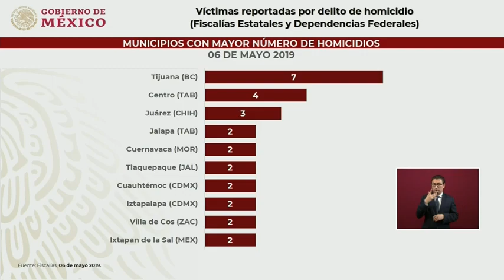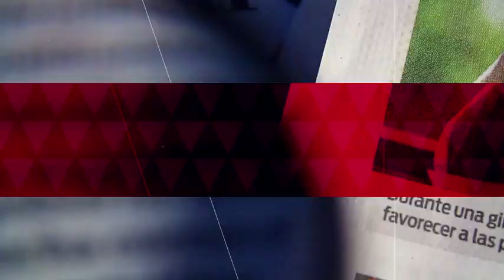Conferencia matutina de AMLO, 7 de mayo de 2019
El presidente López Obrador habla de la economía en México, el sargazo en Quintana Roo, el Plan de Desarrollo para el Sureste de México y la importancia de la familia.